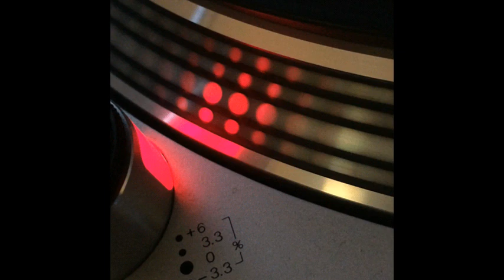Liquid Bass - Trancemission - 1993